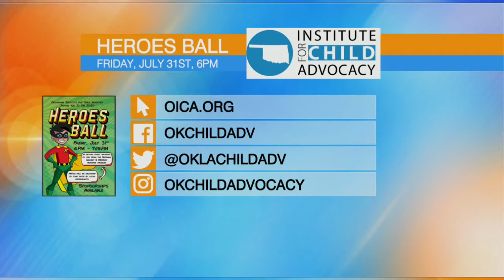Fox 25 Celebrates Noble's 2020 OICA Award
KOKH Fox 25 News has been a partner with Noble in spotlighting young Oklahomans who excel in their service to others. So, when he won an award from the Oklahoma Institute for Child Advocacy as part of its Heroes Ball, they had to celebrate. Here, some 4-H teens who Noble honored return the favor, and Noble receives his award in person from OICA CEO Joe Dorman.